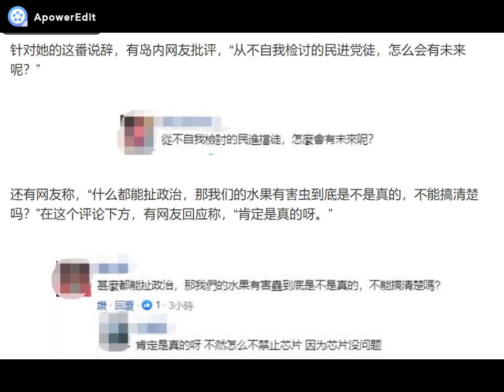大陆将暂停台湾番荔枝和莲雾输入，台“农委会”声称无法接受，网友：从不自我检讨！